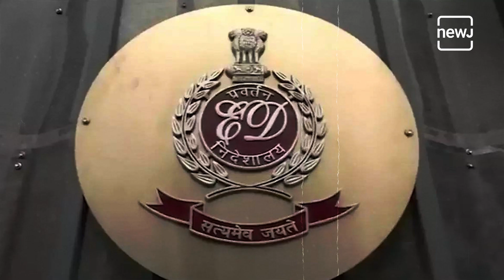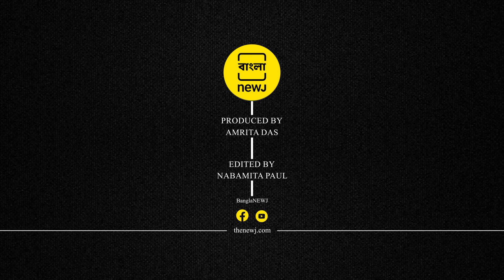''গ্রহণযোগ্যতা হারিয়েছেন, প্রধানমন্ত্রীর পদত্যাগ করা উচিত'': মমতা বন্দ্যোপাধ্যায়